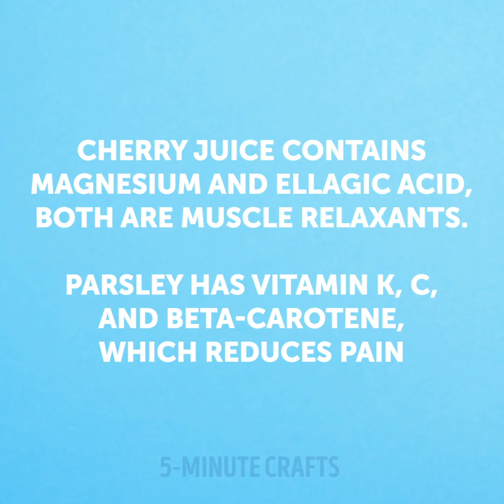How To Survive Your Periods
Timestamps

00:01 How to hide a tampon
00:40 Helpful ways to survive periods
04:14 Useful panty liner hacks
07:51 Cool tampon tricks